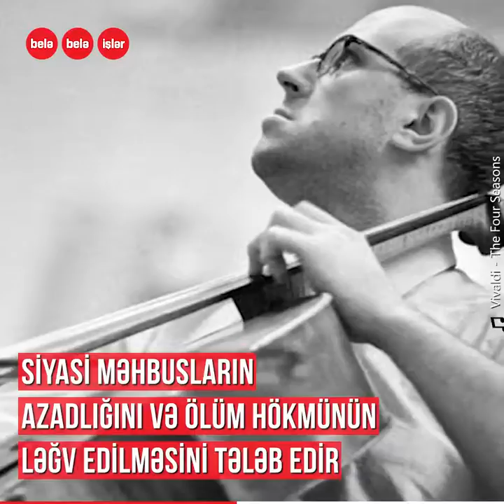"Qremmi" mükafatlı, Azərbaycanda doğulan məşhur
Onun ailəsi Üzeyir Hacıbəyovun dəvəti ilə Azərbaycana gəlmişdi
O, SSRİ-yə qarşı kəskin fikirlərinə görə, vətəndaşlıqdan məhrum edilmişdi
"Qremmi" mükafatlı, illər sonra Azərbaycana qayıda bilən dünya şöhrətli Mstislav Rostropoviç...